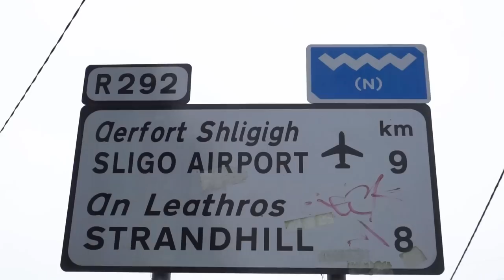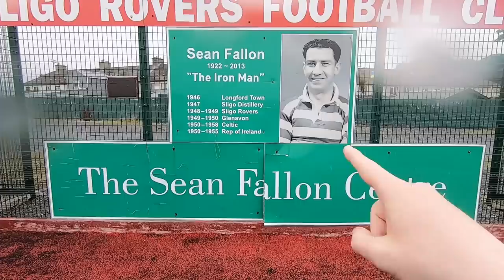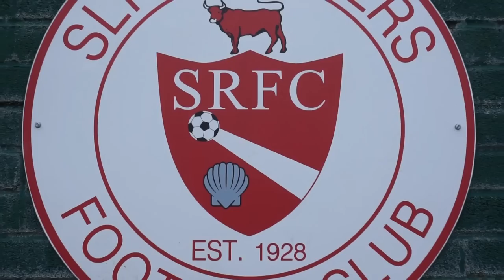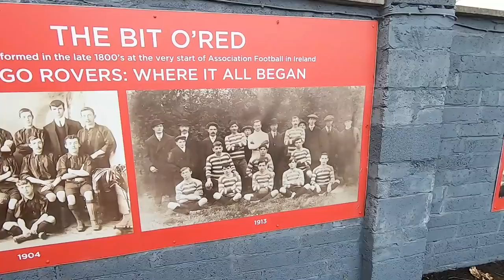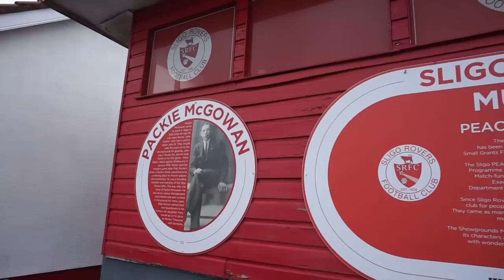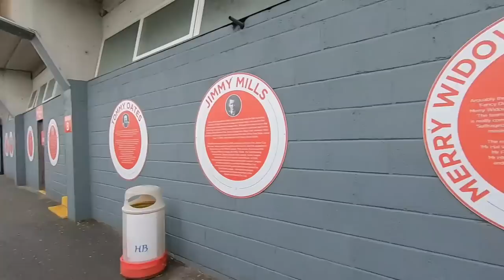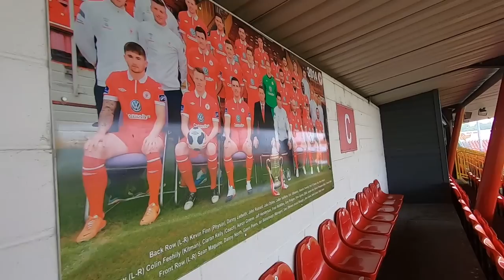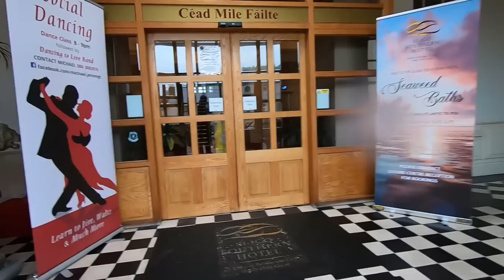THE RURAL IRISH FOOTBALL CLUB WITH LEGENDARY LINKS - Sligo Rovers FC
I took a trip to Sligo Rovers to investigate the football club and stadium.

What I found was that this small, rural club had links to legends from Celtic & Everton. Sean Fallon, Seamus Coleman and Dixie Dean have all played in Sligo!!!